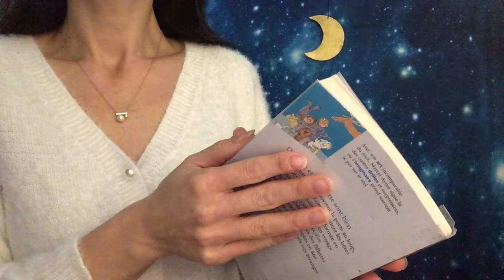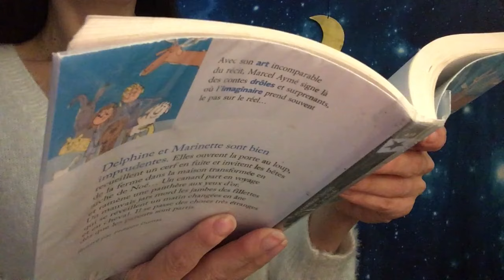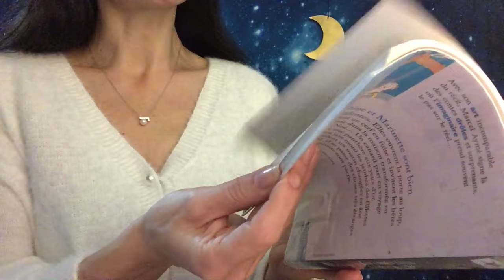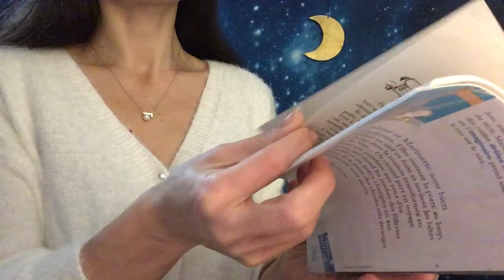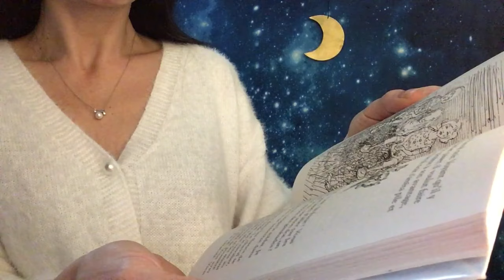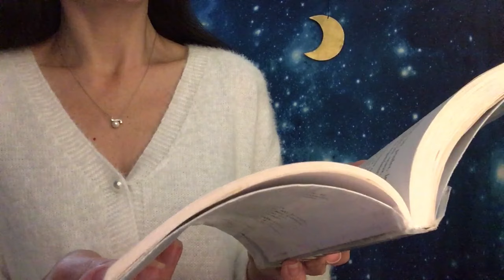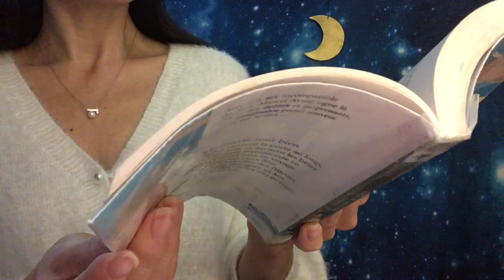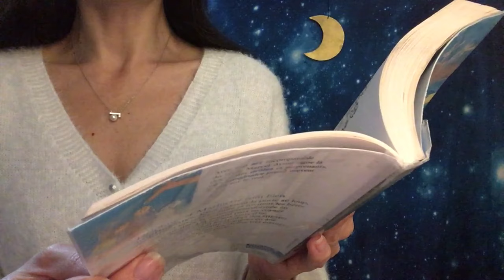ASMR ROLEPLAY * je viens t'endormir en douceur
Je viens t'endormir pour faire un merveilleux rêve